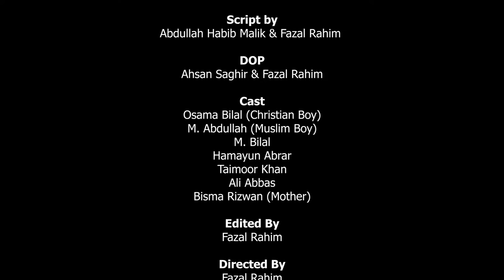DOSTI Documentary Fazal Rahim Supervisor Syed Rehan Hassan SAP5497 Spring 22 FYP